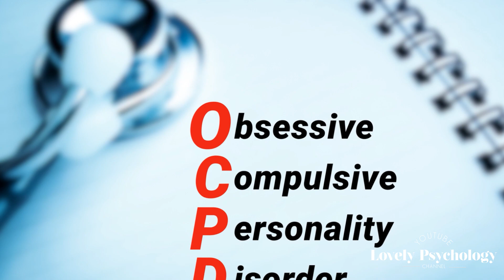Unraveling the Mystery of OCD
🧠 Unraveling the Mystery of OCD | Understanding Obsessive-Compulsive Disorder 💡

Ever wondered what OCD really is? 🤔 Many misconceptions surround Obsessive-Compulsive Disorder, but today, we’re breaking it all down! 🚀

🔎 What you'll learn:
✅ What OCD is and how it affects people of all ages
✅ Common obsessions and compulsions 🤯
✅ How OCD can disrupt daily life
✅ The importance of awareness, understanding, and seeking help 💙

✨ Mental health matters! Understanding OCD can help us support those living with it and break the stigma surrounding mental health disorders. Let's spread awareness together! 🙌

OUTLINE:
00:00:00 Understanding Obsessive-Compulsive Disorder
00:00:41 Symptoms and Signs of OCD
00:02:04 Impact of OCD